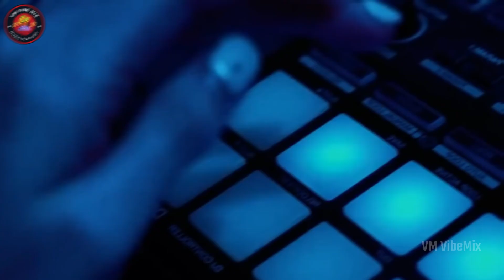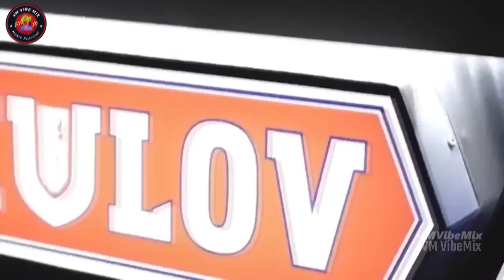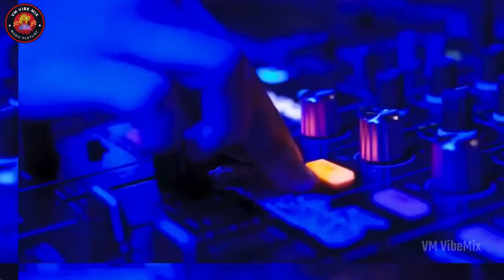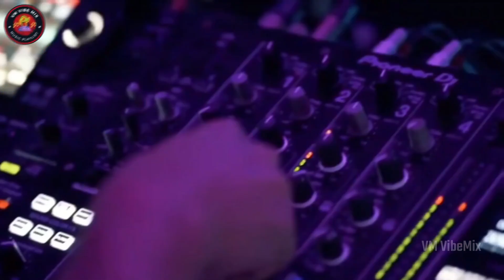Remix DJ Campuran Breakbeat Terbaru Remix Dari Lagu Barat Hits 2024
Sebelumnya makasih banget buat kalian